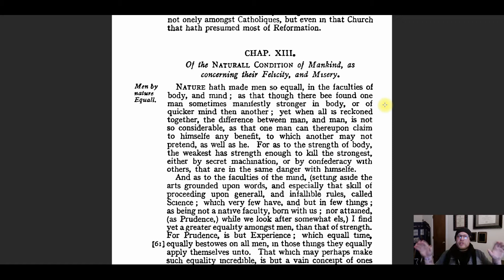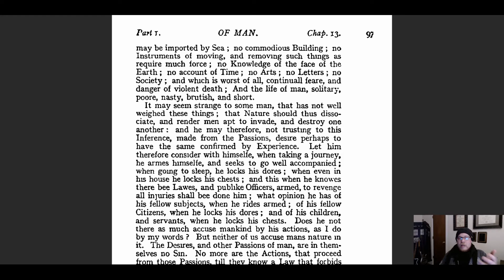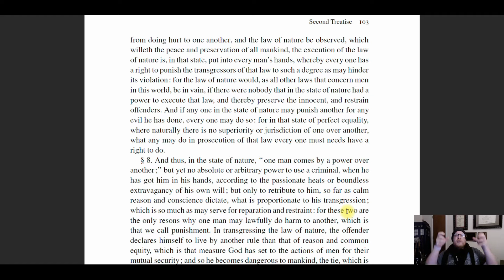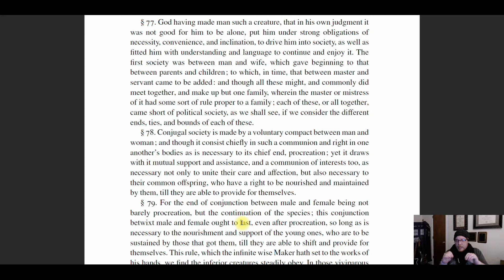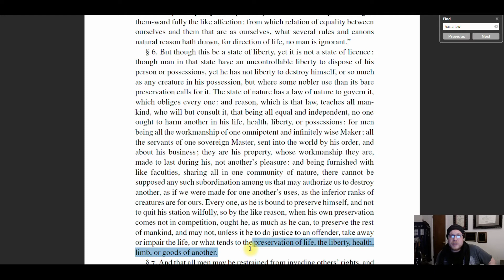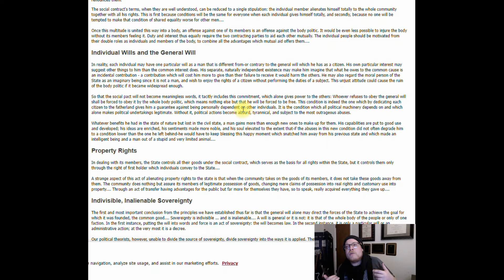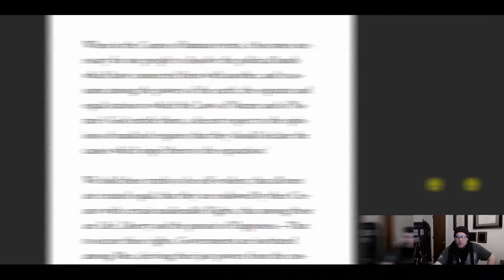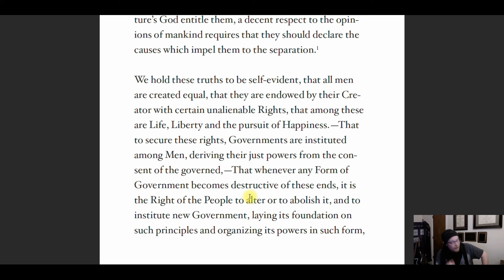PHIL 325 Lecture 13: Rights, Part II